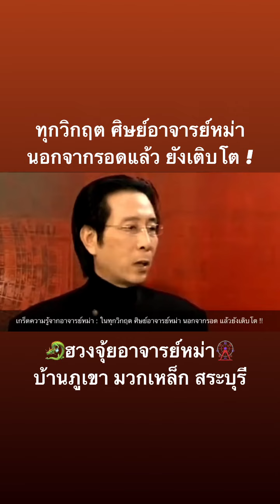ทุกวิกฤต ศิษย์อาจารย์หม่า นอกจากรอดแล้ว ยังเติบโต !